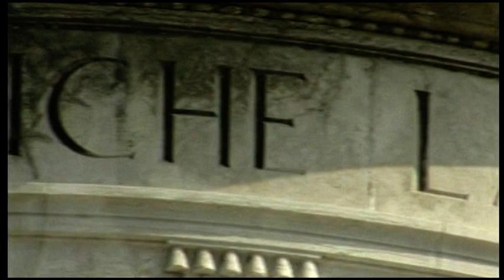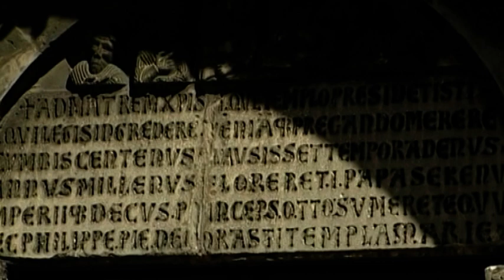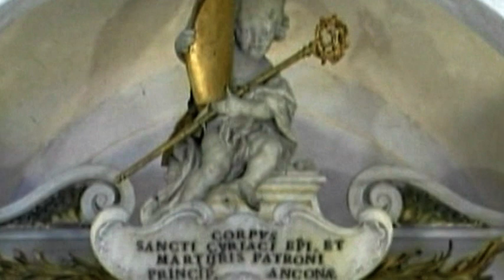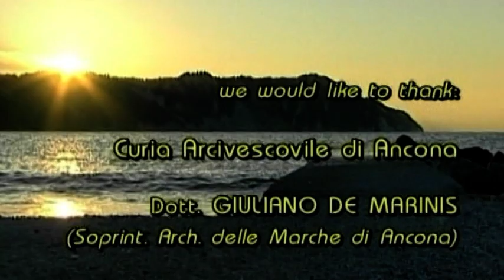Ancona - From Dorians to Europe | Full Movie | English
Director: Jessica Giaconi
Writer: Gigi Oliviero
Narrator: Adrian James

Film&Clips Documentario è il canale di cinema GRATUITO e LEGALE di YouTube dedicato interamente ai film di genere DOCUMENTARIO!

Biografici, d’inchiesta, naturalistici, docu film: Film&Clips Documentario mette a disposizione un'ampia selezione per soddisfare ogni richiesta!

Su Film&Clips Documentario potrai trovare film in varie lingue, dall’italiano all’inglese, dal francese allo spagnolo, dal tedesco al russo e altro ancora.

On Film & Clips Documentary you can find films in various languages, from Italian to English, from French to Spanish, from German to Russian and even more.

Film&Clips Documentario è edito da Film&Clips, il più bel canale di cinema gratuito e legale di YouTube!

Buona visione su Film&Clips Documentario, il canale di cinema gratuito tutto dedicato agli appassionati di film documentari!